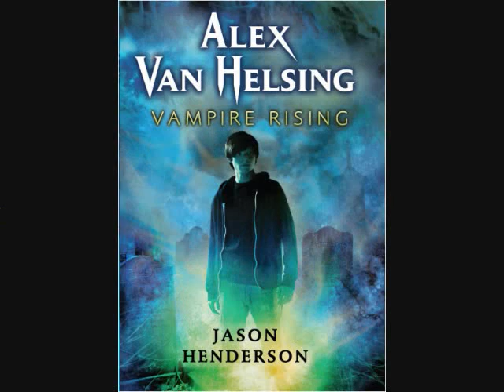Vampire of the Week #3: The Kappa (Alex Van Helsing)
This week's look at a vampire from around the world from the guy who knows: Alex Van Helsing.
This week: Japan's Kappa, the lovable turtle vampire.